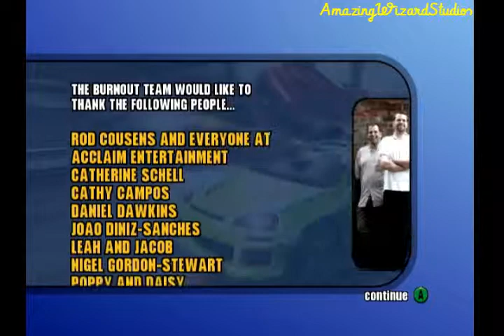"Burnout 2: Point of Impact" (GCN) Gameplay Walkthrough - Outro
Thanks for all of the support for the team! This is the Outro of the "Burnout 2: Point of Impact Gameplay Walkthrough on the Nintendo GameCube!

Information about "Burnout 2: Point of Impact"
Publisher(s): Acclaim Entertainment
Developer(s): Criterion Games
Initial Release Date: September 30, 2002
Platform(s): PlayStation 2, GameCube, Xbox

Follow AmazingWizardStudios on Social Media!